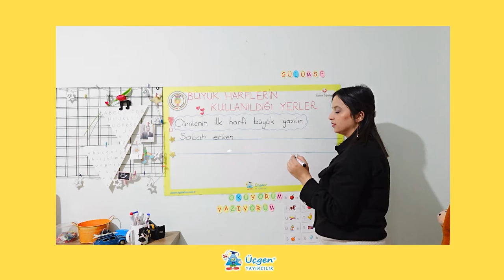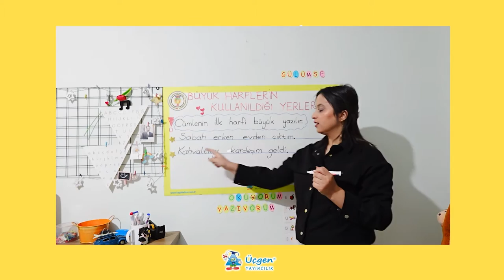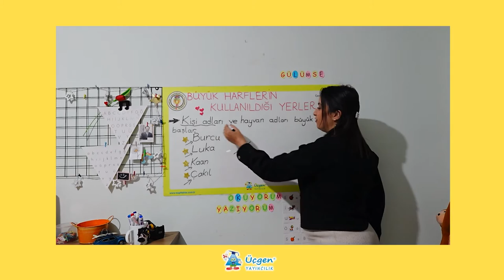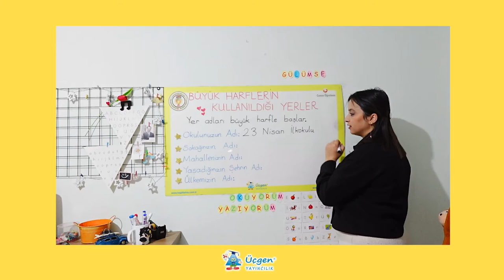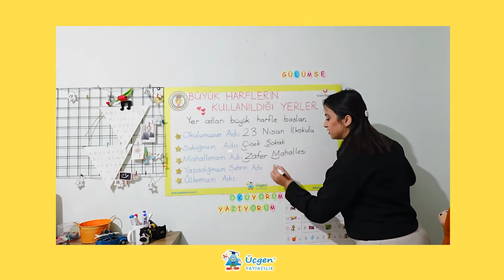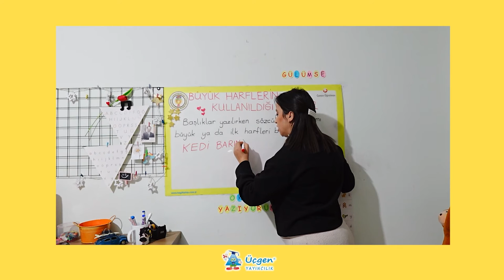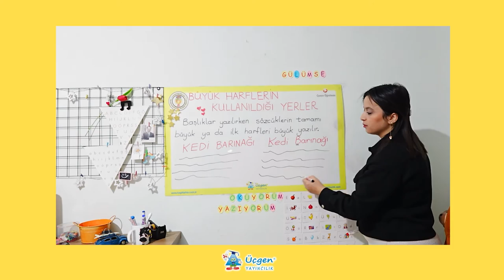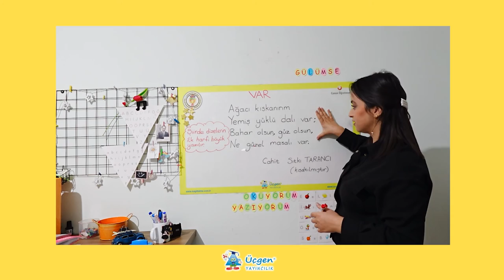1.Sınıf - Türkçe - Büyük Harflerin Kullanıldığı Yerler - 20